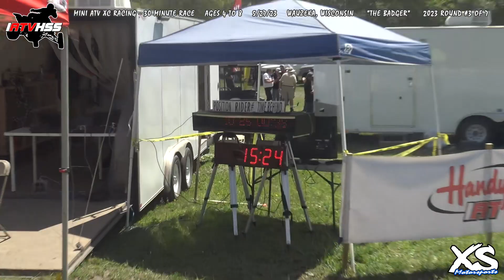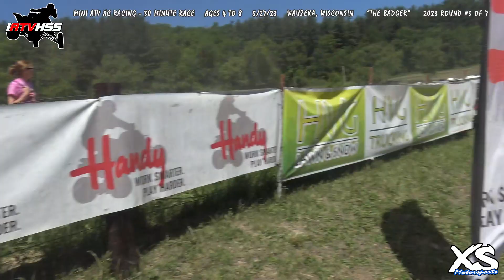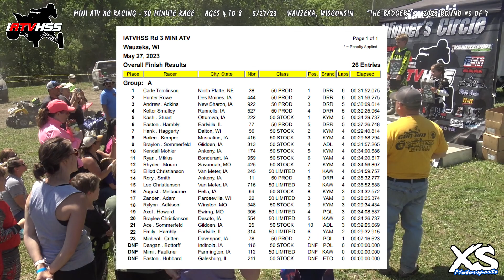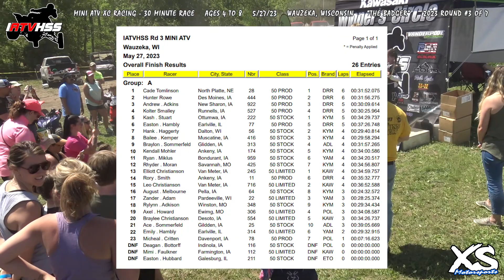Kids Ages 4 to 8 ATV XC Racing 50cc Mini Quads - IATVHSS Rd3 2023 "The Badger" in Wauzeka, Wisconsin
Mini ATV XC Racing - 30 Minute Race - 50cc Stock ATV, 50cc Production ATV, 50cc Limited ATV Racing Classes.

IATVHSS Rd 3 MINI ATV, Wauzeka, WI, May 27, 2023, 26 Total Entries

Overall Results:
1 Cade Tomlinson North Platte, NE 28 50 PROD 1 DRR 6 00:31:52.075
2 Hunter Rowe Des Moines, IA 444 50 PROD 2 DRR 6 00:31:56.275
3 Andrew . Adkins New Sharon, IA 922 50 PROD 3 DRR 5 00:30:09.614
4 Kolter Smalley Runnells, IA 527 50 PROD 4 DRR 5 00:30:25.964
5 Kash . Stuart Ottumwa, IA 222 50 STOCK 1 KYM 5 00:34:29.737
6 Easton . Hambly Earlville, IL 77 50 PROD 5 DRR 5 00:37:26.748
7 Hank . Haggerty Dalton, WI 56 50 STOCK 2 KYM 4 00:29:40.814
8 Bailee . Kemper Muscatine, IA 416 50 STOCK 3 KYM 4 00:29:58.294
9 Braylon . Sommerfeld Glidden, IA 313 50 STOCK 4 ADL 4 00:31:57.265
10 Kendall Mohler Ankeny, IA 174 50 STOCK 5 KYM 4 00:34:00.586
11 Ryan . Miklus Bondurant, IA 959 50 STOCK 6 YAM 4 00:34:20.517
12 Rhyder . Moran Savannah, MO 425 50 STOCK 7 KYM 4 00:34:56.807
13 Elliott Christianson Van Meter, IA 245 50 LIMITED 1 KAW 4 00:34:59.757
14 Rory . Smith Ankeny, IA 11 50 PROD 6 DRR 4 00:35:32.777
15 Leo Christianson Van Meter, IA 716 50 LIMITED 2 KAW 4 00:36:52.588
16 August . Melbourne Pella, IA 64 50 STOCK 8 KYM 3 00:24:32.572
17 Zander . Adam Pardeeville, WI 22 50 LIMITED 3 YAM 3 00:28:25.374
18 Rylynn . Adkison Winston, MO 348 50 STOCK 9 KYM 3 00:29:34.434
19 Axel . Howard Ewimg, MO 306 50 LIMITED 4 POL 3 00:34:08.587
20 Braylee Christianson Desoto, IA 554 50 LIMITED 5 KAW 3 00:34:26.737
21 Ace . Sommerfeld Gildden, IA 25 50 STOCK 10 ADL 3 00:39:05.669
22 Emily . Hambly Earlville, IL 314 50 LIMITED 6 YAM 2 00:29:32.915
23 Micheal . Critten Davenport, IA 78 50 PROD 7 POL 1 00:07:16.623
DNF Deagan . Bottorff Indinola, IA 116 50 STOCK DNF POL 0 00:00:00.000
DNF Mimi . Faulkner Farmington, IA 112 50 LIMITED DNF KAW 0 00:00:00.000
DNF Easton . Hubbard Galesburg, IL 211 50 STOCK DNF ETO 0 00:00:00.000